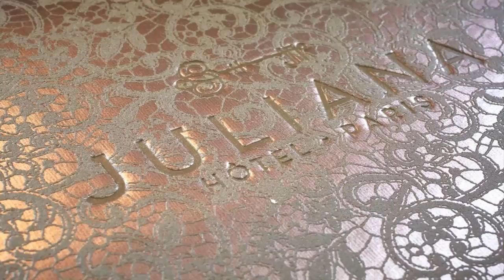Hôtel Juliana Paris, 5 star hotels in paris, paris hotels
3 star hotel in paris
3 star hotel paris
3 star hotels in paris
4 star hotel paris
4 star hotels in paris
5 star hotels in paris
5 star hotels paris
5 star paris hotels